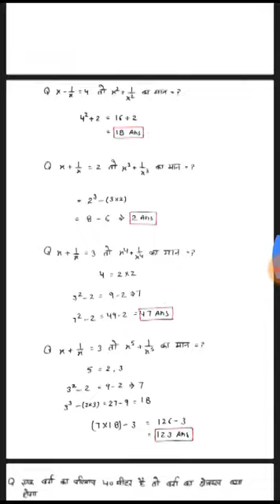brilliant coaching centre (maths short trick)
competition exam ak questions pakka ayega